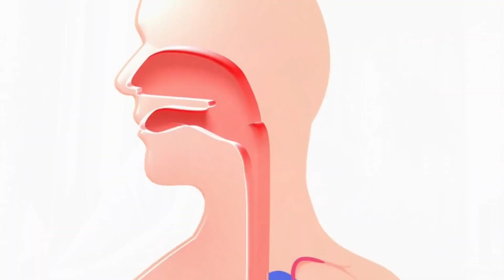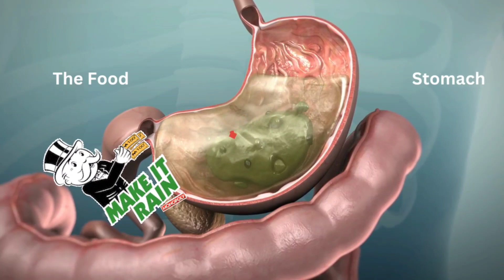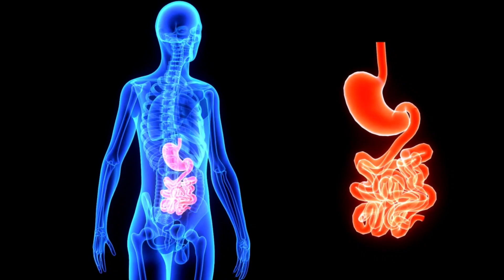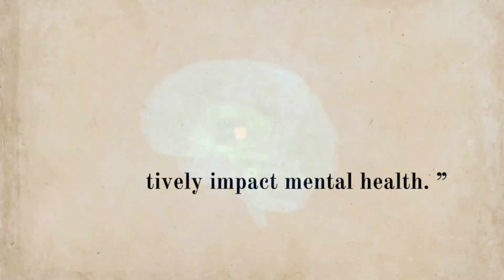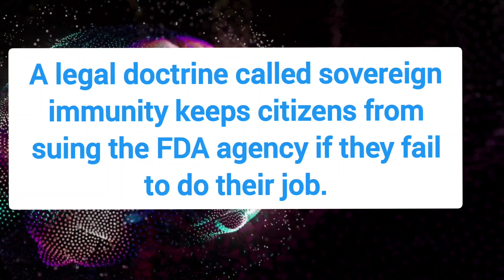Cheek 2 Cheek - The Two Orifices of Heaven & Helium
A legal doctrine called sovereign immunity keeps citizens from suing this agency if they fail to do their job.

leads to serious health issues like obesity, heart disease, high blood pressure and diabetes

worldwide processed food sales total about $2 trillion.

beyond1eighty.com to hire a facilitator of learning.